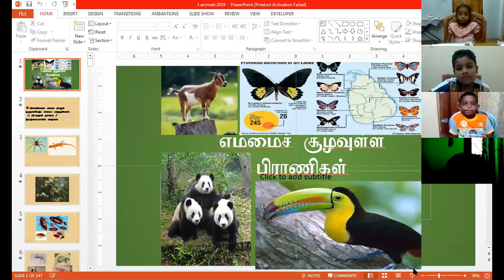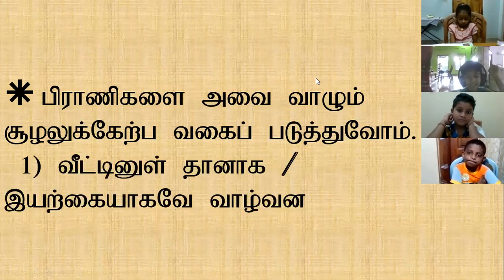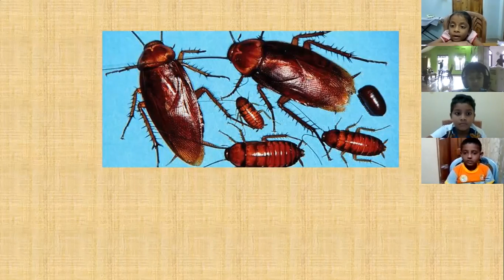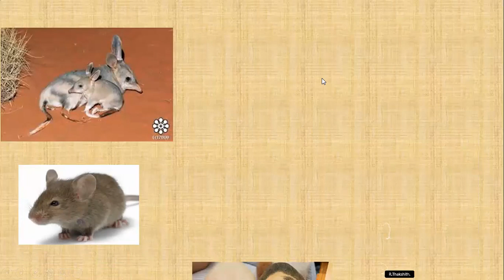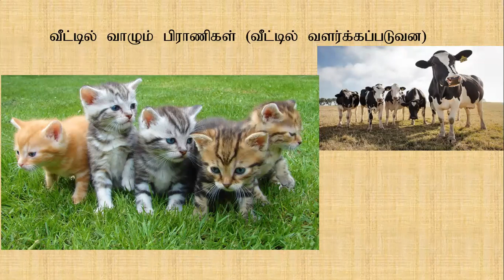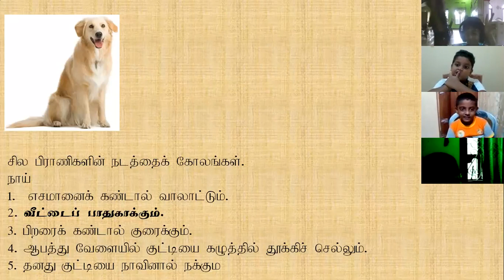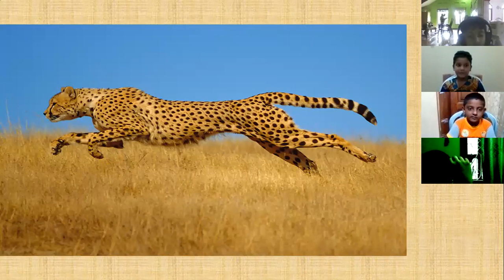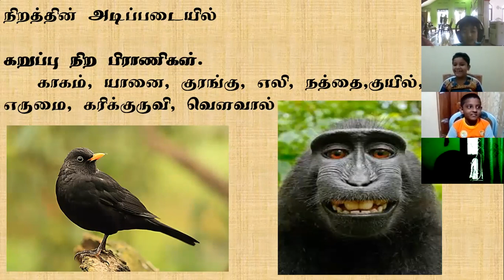AnimasRashikaran sir Vincents school Batticaloa pirani